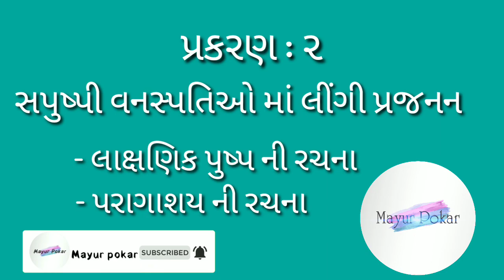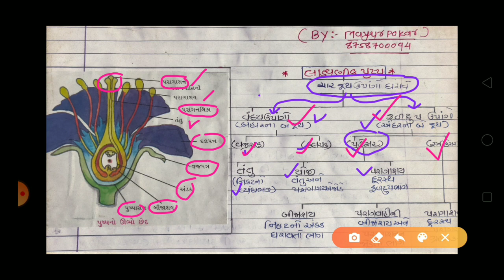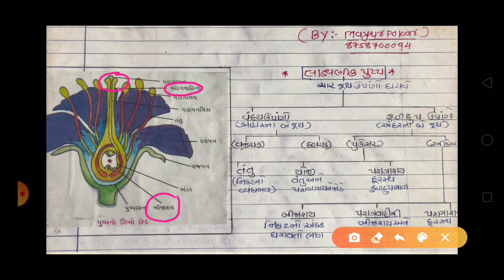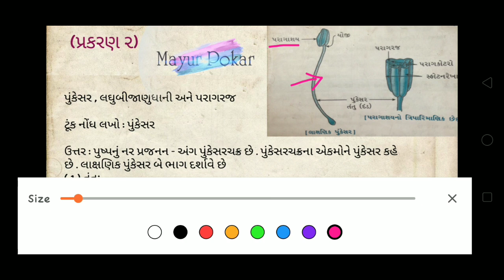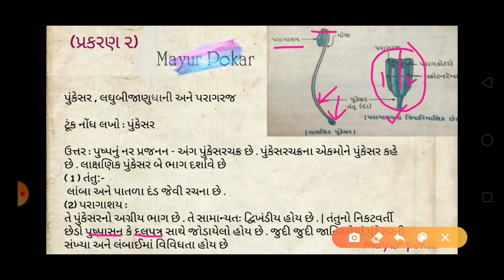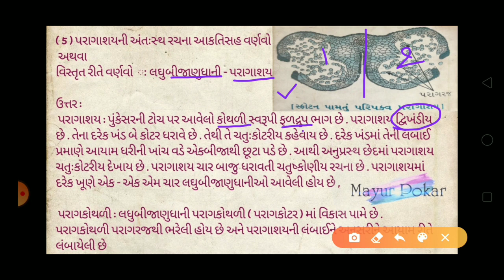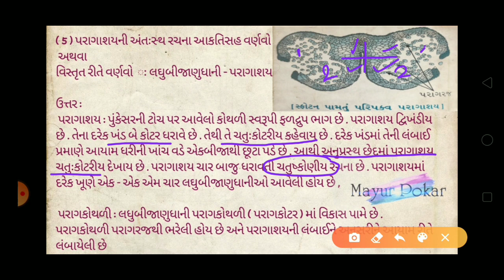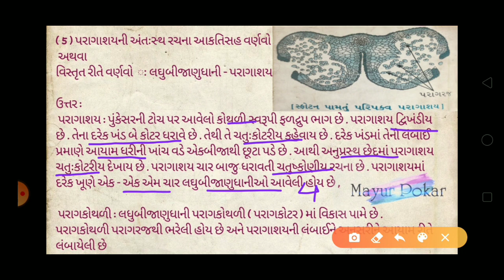પ્રકરણ : ૨ સપુષ્પી વનસ્પતિઓ માં લીંગી પ્રજનન - લાક્ષણિક પુષ્પ ની રચના - પરાગાશય ની રચના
પ્રકરણ : ૨

સપુષ્પી વનસ્પતિઓ માં લીંગી પ્રજનન

 - લાક્ષણિક પુષ્પ ની રચના
- પરાગાશય ની રચના

નીચે આપેલી લિંક ને ખોલતા (પ્રકરણ- ૨)
ના તમામ વિડીયો જોઇ શકશો.